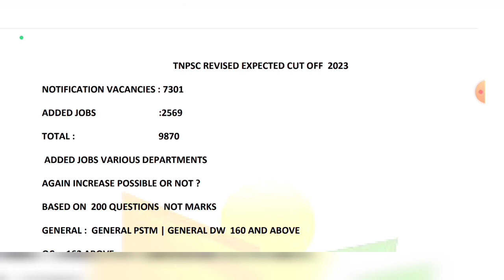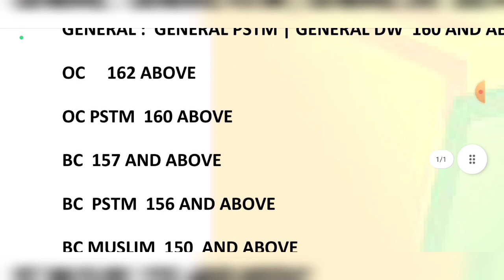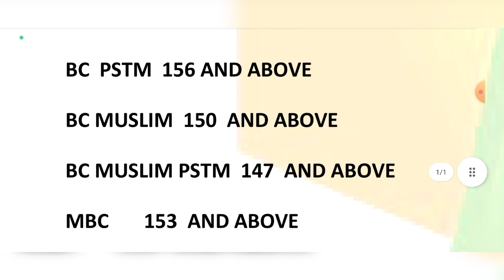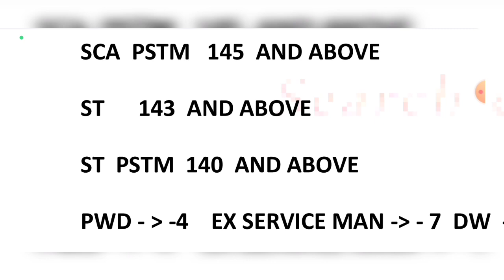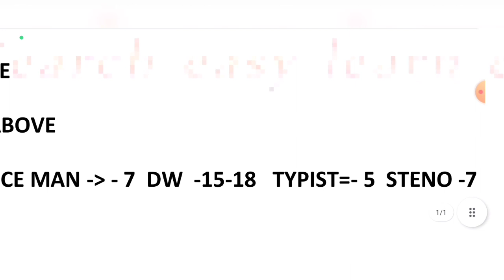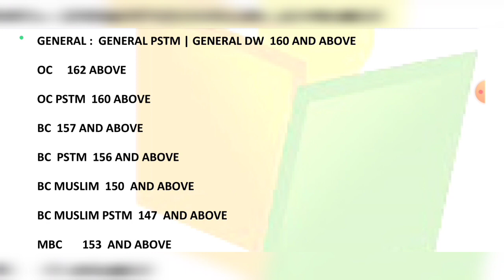GROUP 4 2022|EXPECTED CUT OFF AFTER ADD VACANCIES 2500+|REVISED CUT OFF 2023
@BharatExams TNPSC GROUP 4 2022|EXPECTED CUT OFF AFTER ADD VACANCIES 2500+|REVISED CUT OFF 2023